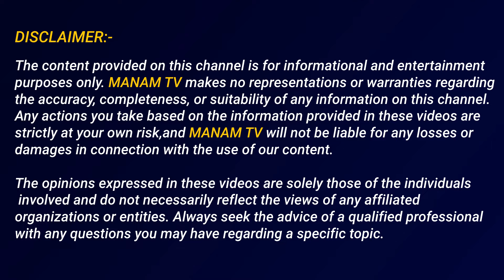వైఎస్ జగన్ ఆస్తులో షర్మిల వాటా ఎంతంటే.. | YS Jagan - Sharmila Fight For Properties